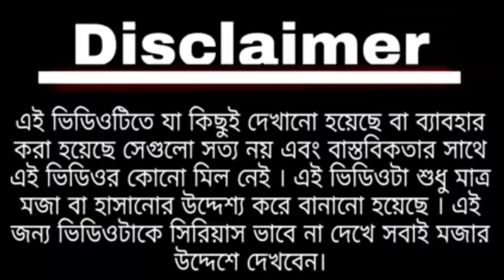Astami Pujo - Durga astami Bhog - Durga Puja Astami special video - Modi and Mamata